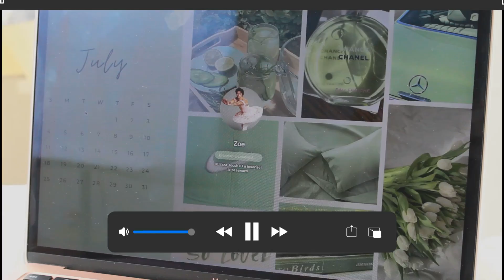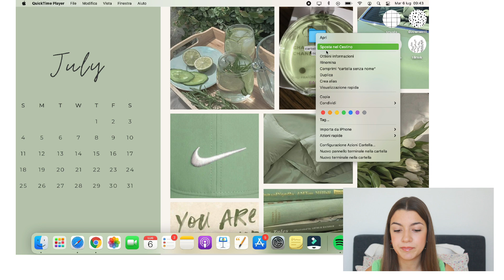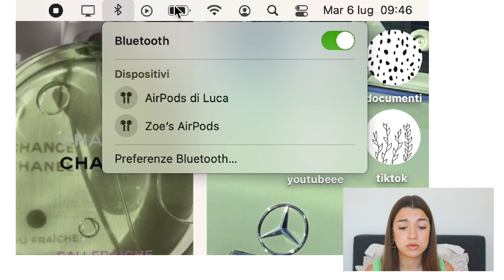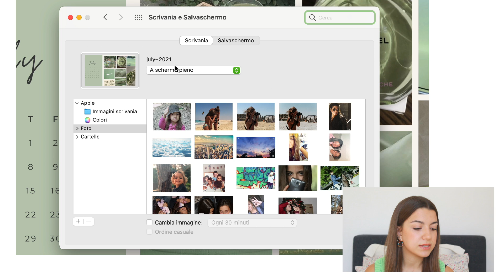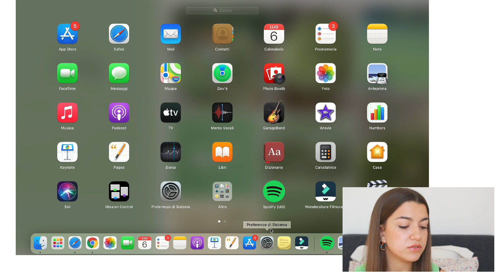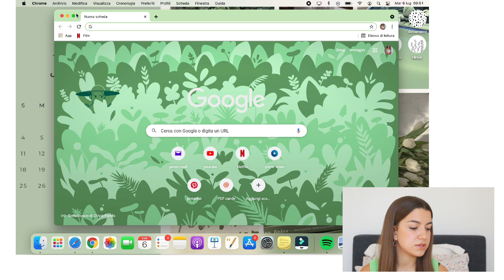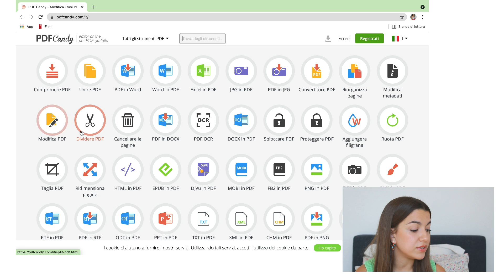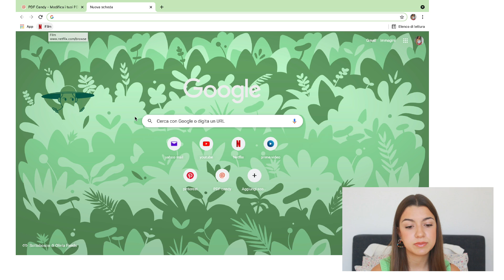what's on my MACBOOK AIR | ITA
what's on my macbook air 2020: oggi vi mostro come ho organizzato e personalizzato il mio nuovo computer.

Se volete supportare il mio canale ricordatevi di lasciare un pollicino in su, commentare qui sotto se volete un altro video con trucchetti per il macbook, condividere il video e iscrivervi se ancora non lo avete fatto.

Cover trasparente macbook
Adattatore macbook

TIME STAMPS:
00:00 - 1:13 intro
1:13 - 2:26 presentazione computer + accessori
2:26 - 4:28 personalizzare le cartelle + panoramica generale
4:28 - 5:35 barra in alto
5:35 - 6:25 impostare gli angoli attivi + sfondi
6:25 - 8:32 tour del dock e app utili
8:32 - 10:48 personalizzare google e siti utili
10:48 - 11:31 outro